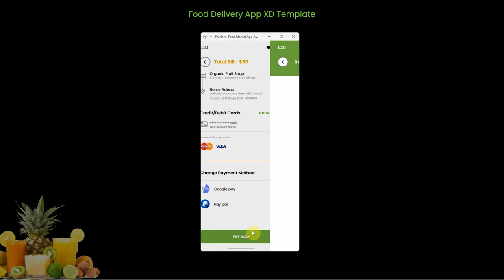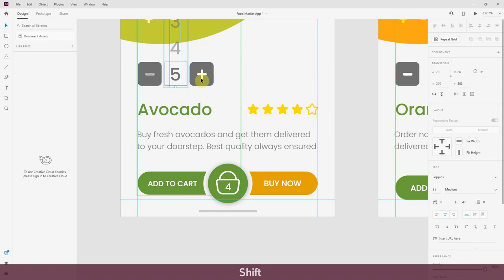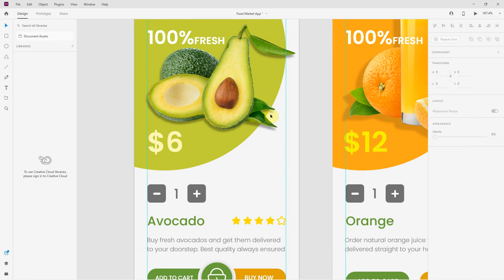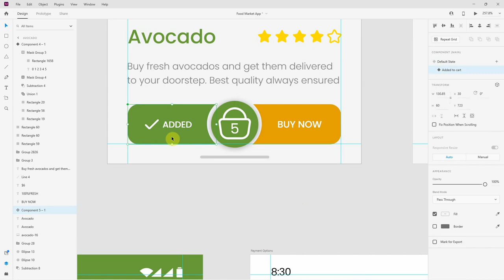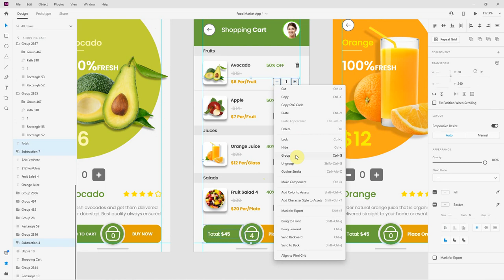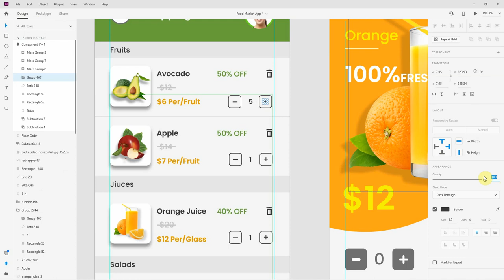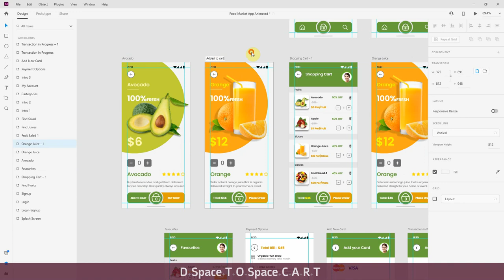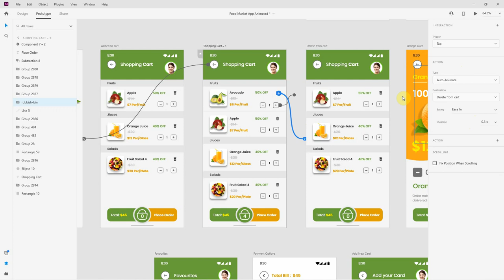How to Create Interactive Add to Cart Buttons | Adobe XD App UI/UX Design Tutorial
Interactive Add to Cart Buttons in Adobe XD: This is a step by step tutorial on how to create Interactive Add to Cart Buttons when working on an App UX/UI design in Adobe XD.

STEPS COVERED
00:00 Introduction
00:13 Add to cart button function previews
01:11 Interactive Add to Cart Button Creation Part 1
10:01 Interactive Add to Cart Button Creation Part 2
12:42 Interactive Add to Cart Button Creation Part 3
22:05 Interactive Add to Cart Button Creation Part 4
25:03 Interactive Add to Cart Button Creation Part 5